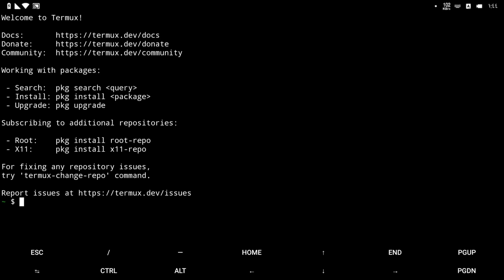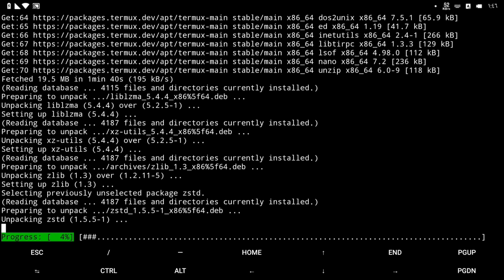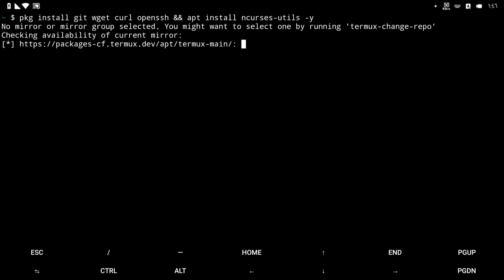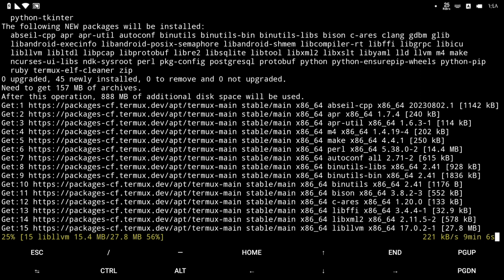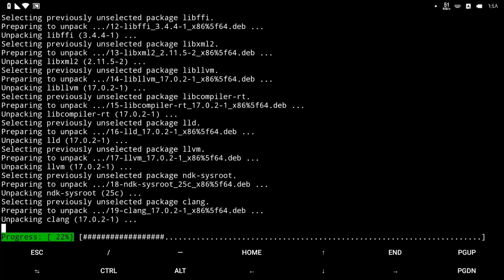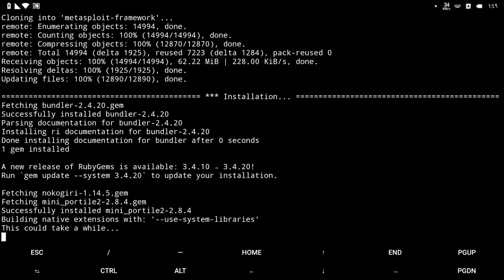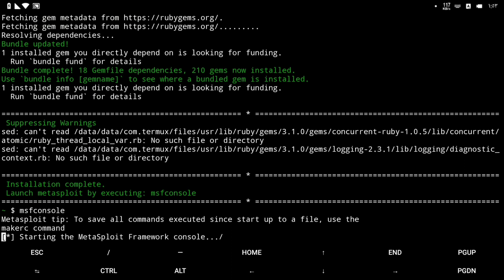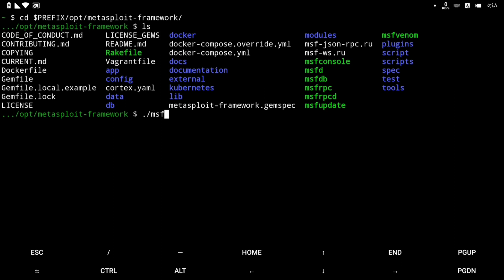شرح تثبيت ميتاسبلويت على termux بدون اخطاء 2024 | بدون روت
شرح كيفية تثبيت مشروع الميتاسبلويت - Metasploit على الترموكس termux بطريقة صحيحة وبدون اخطاء او مشاكل بالاضافة الى انشاء وتهيئة قاعدة البيانات

شروحات ذات صلة

حل مشكلة تثبيت الميتاسبلويت 2024

دورة تعليمية في مجال اختبار الاختراق باستخدام Metasploit على termux